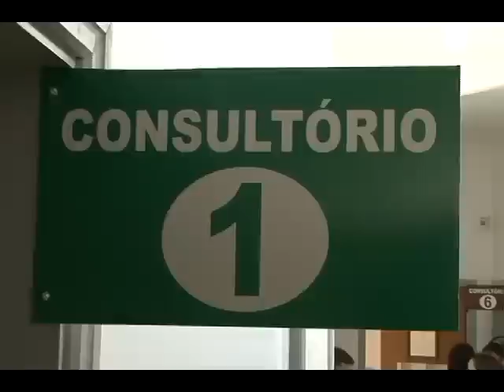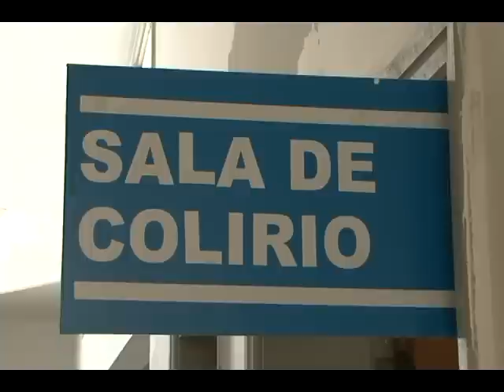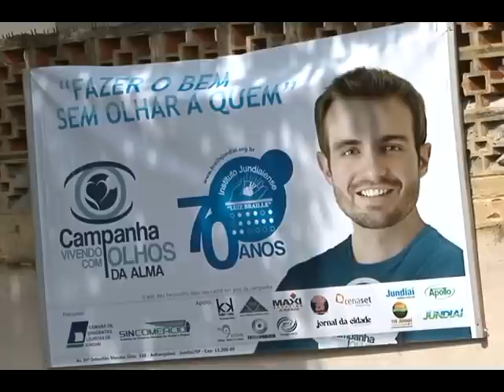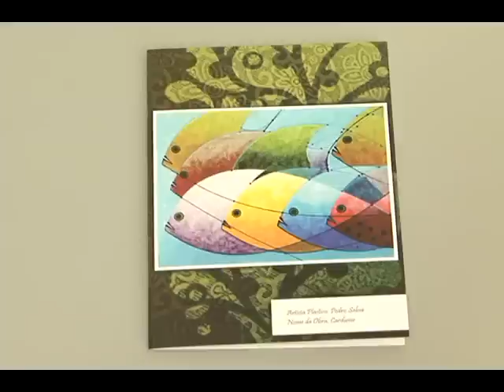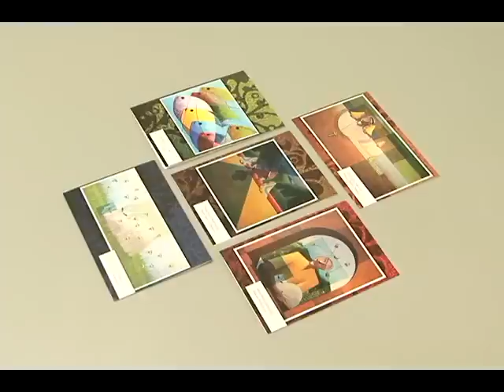Instituto Jundiaiense Luiz Braille